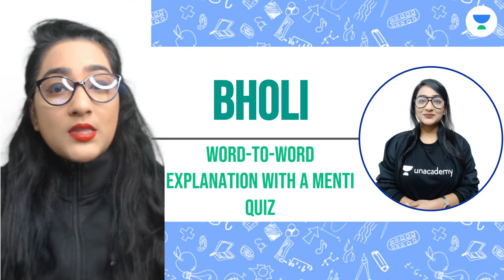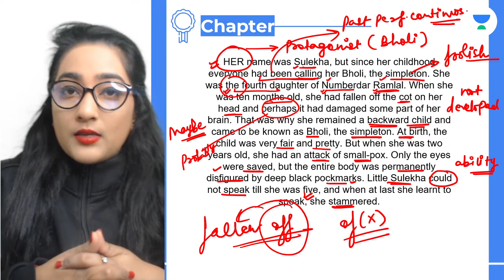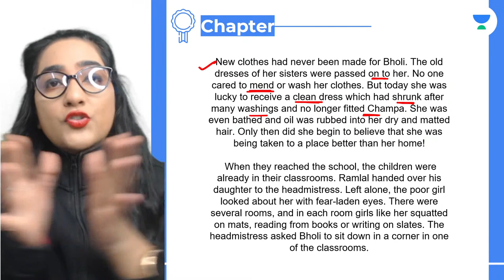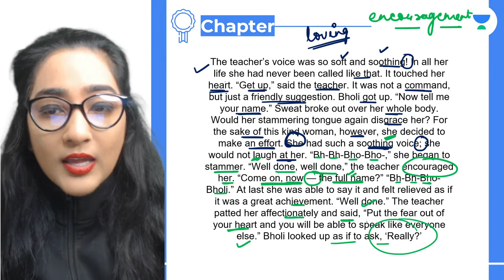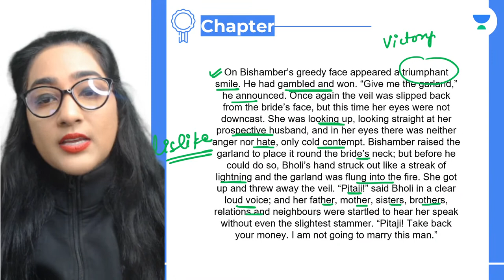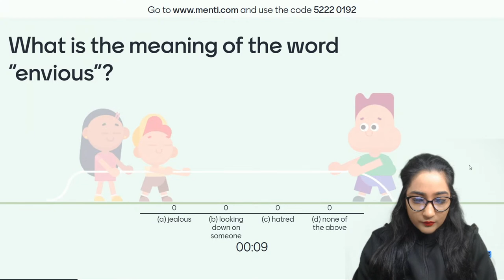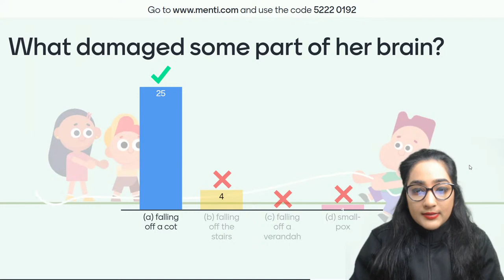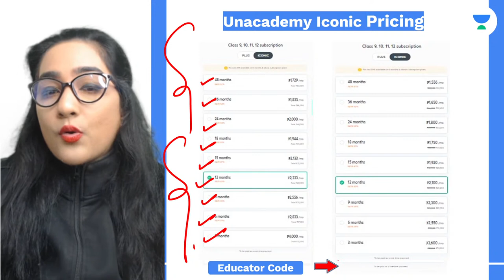Class 10 English: Bholi | Word-to-Word Explanation with a Mini Quiz | Term 2 | Preksha Sharma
In today's Lecture, we will be discussing "Bholi" with "Word-to-Word Explanation & Mini Quiz" for Class 10 English. Preksha Ma'am will help you to understand the subject and give the preparation strategy for English, resulting in fast-forwarding your preparation for the 10th CBSE Term 1 Exam.

Unacademy Class 9 and 10 is a free YouTube channel that aims to help you crack your CBSE Board exams with ease and full marks. Unacademy believes that a stronghold on subjects like English, Maths, Physics, Chemistry, and Biology can only be accomplished with a greater level of emphasis in class 9 and class 10.

At Unacademy Class 9 and 10, we not only teach but also guide the young minds in the correct direction for their future. We try to answer most of the questions of students such as which stream to choose after Class 10, how to stay motivated, how to make a study timetable, how to prepare for examinations, etc.

1. Learn from your favorite Educator
2. Dedicated DOUBT sessions
3. One Subscription, Unlimited Access
4. Real-time interaction with Educators
5. You can ask doubts in a live class
6. Limited students
7. Download the videos & watch them offline